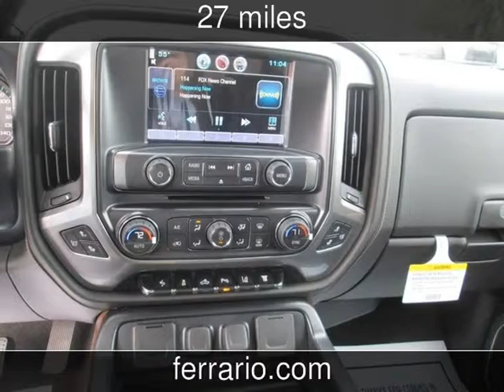2015 Chevrolet Silverado 2500HD Built After Aug 14 LTZ New Cars - Towanda, PA, Sayre, PA, and Elmira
See more details about this new car This 2015 Chevrolet Silverado 2500HD Built After Aug 14 LTZ with 27 miles is for sale at Ferrario Auto Team.